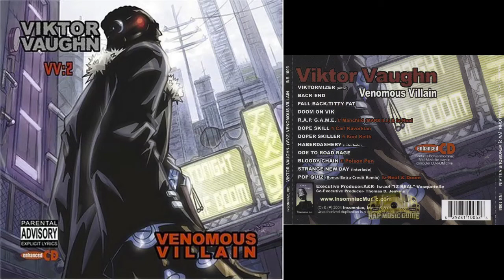Viktor Vaughn - Haberdashery (Interlude)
Artist: Viktor Vaughn
Album: Venomous Villain
Released: 2004

Venomous Villain is the second album released by MF DOOM-character Viktor Vaughn, released through Insomniac on August 3, 2004. The sophomore effort adds to the dark world created by Viktor Vaughn on Vaudeville Villain while expanding the character.